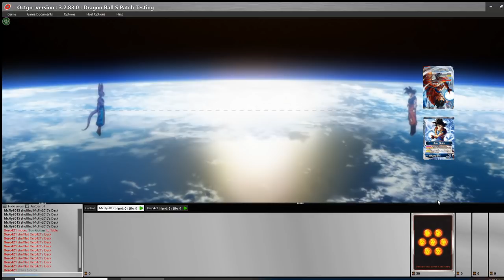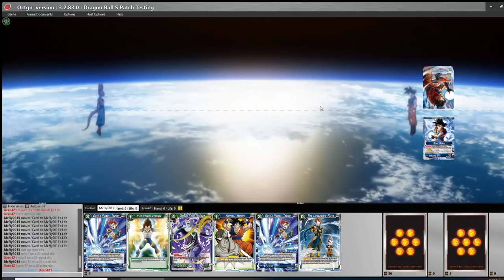Deck Profile and Gameplay: UG SS3 Midrange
In this video "The Gud One" goes over his latest brew with the current format in mind and includes an octgn match in the video so you can see the deck in action.